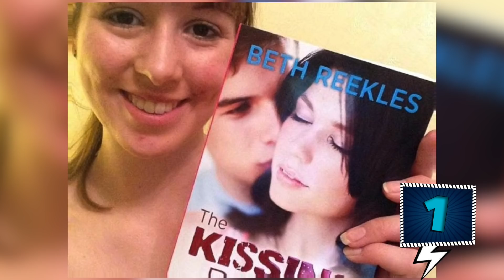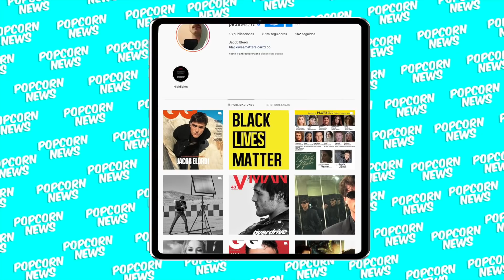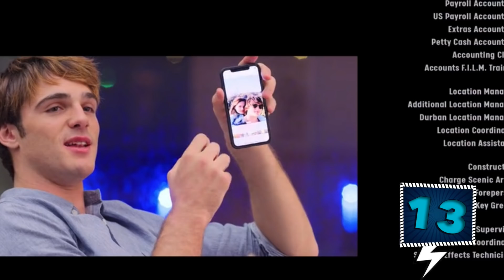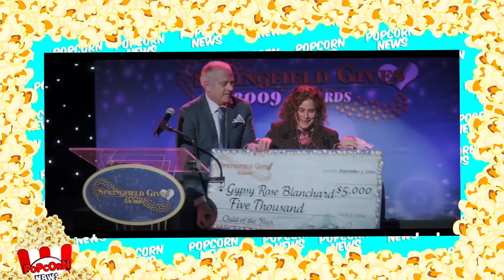23 Curiosidades de EL STAND DE LOS BESOS 2 (The Kissing Booth 2)